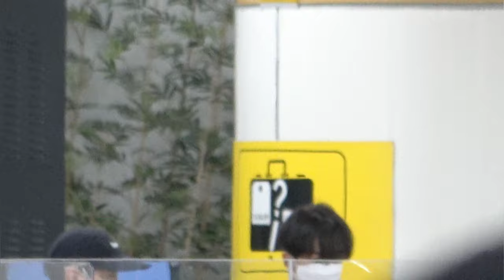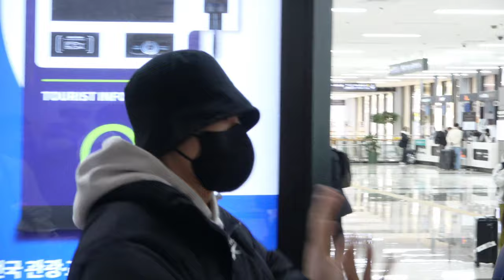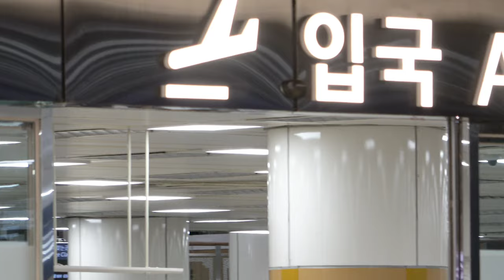[입국 순] 정용화 이홍기 로운 SF9 피원하모니 이정신 강민혁 엔플라잉 정해인 from FNC Kingdom